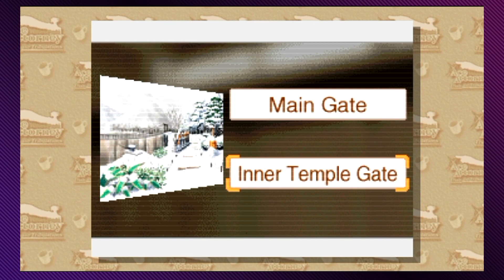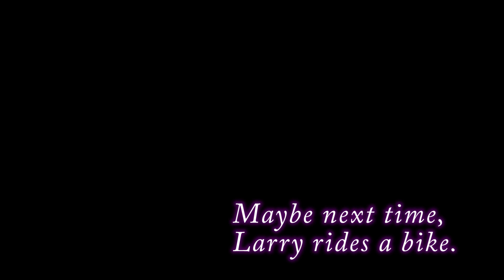Phoenix Wright: Trials and Tribulations, Ep. 76: Travelling for Hours - Press Buttons 'n Talk